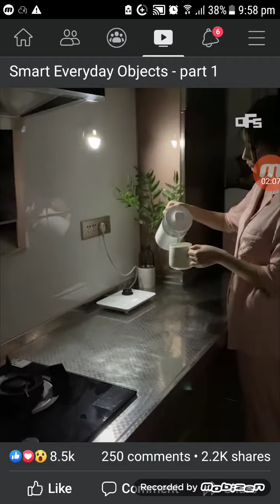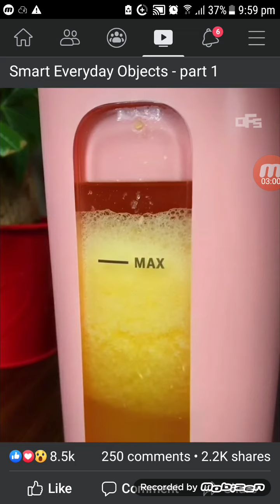Smart everyday objects.part 1..Chinese inventions